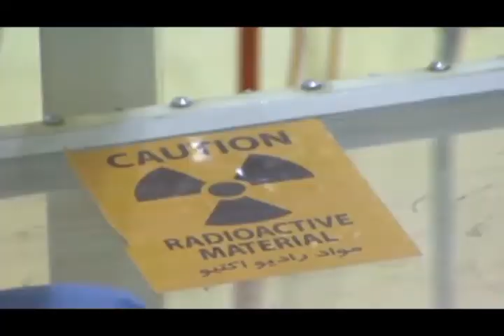تلویزیون ایران فردا - تفسیر خبر سه شنبه 6 خرداد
خواست مجمع تشخیص مصلحت نظام در رسیدگی به دارایی های رهبر جمهوری اسلامی، و جابه جایی سردار رادان فرمانده نیروی انتظامی به سمتی دیگر. موضوعات مطرح شده محور بحث و بررسی در این شماره از تفسیر خبر خواهند بود. میهمانان بخش نخست برنامه آقایان ناصر محمدی روزنامه نگار در لندن و اردوان روزبه روزنامه نگار و مدیر رسانه خبری رادیو کوچه در واشنگتن هستند، همچنین در ادامه برنامه گفتگوی کوتاهی خواهیم داشت با سرکار خانم نسرین چاپاری در آلمان به مناسبت درگذشت تیمسار سعید چاپاری. با ما همراه باشید و با ارسال نظرات خود در گفتگوها شرکت کنید.